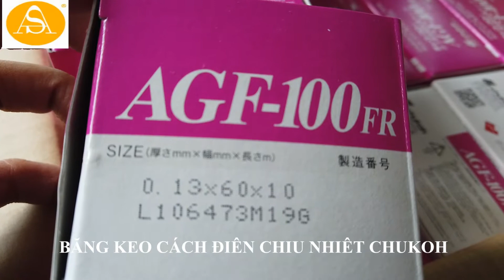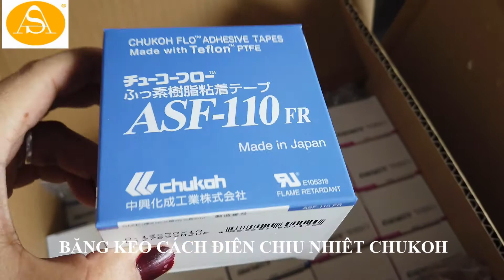BĂNG KEO CÁCH ĐIỆN CHỊU NHIỆT- HIỆU CHUKOH- CHO NGÀNH CÔNG NGHIỆP ĐIỆN, ÉP TÚI BAO BÌ, DỆT MAY.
Phân phối bởi CTY TNHH TM DV A SA.
Công dụng : Dùng hầu hết cho ngành bao bì, điện tử, dệt ...
Tính chịu nhiệt cao, và cách điện an toàn.
Chất lượng Nhật Bản. Sẽ đem đến sự hài lòng cho quý khách hàng.

Đặt biệt : với chất lượng ổn định, cải tiến từng ngày theo yêu cầu, và giá cả rất cạnh tranh, phong phú về mã và loại sản phẩm để có thể phục vụ tất cả mọi đối tượng khách hàng trên mọi miền Đất Nước.
Công Ty TNHH Thương Mại Dịch Vụ A sa. Văn phòng : 254/16G Nguyễn Văn Luông Phường 11 , Quận 6, Tp.HCM .
© Bản quyền thuộc về Công Ty TNHH Thương Mại Dịch Vụ A Sa
© Copyright by Công Ty TNHH Thương Mại Dịch Vụ A Sa. Please do not Reup